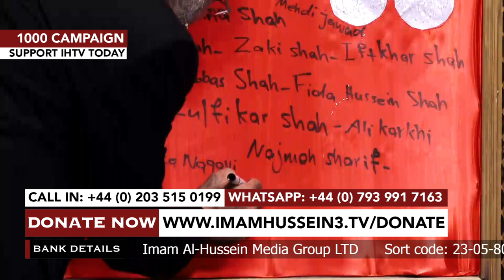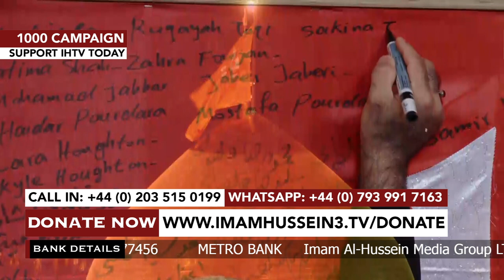The sacred flag of Imam Al Hussein (as)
Peace be upon you O’ Aba ‘Abdillah; Peace be upon you O’ son of the Messenger of Allah;

Imam Hussein TV is giving its viewers the chance to have their names written on the sacred flag of Imam Al Hussein (as) till the 1st of Muharram. Become a monthly partner today and have your and your loved ones names written on the flag. Which will be taken to the holy shrines during the 1st day of Muharram.  Do not miss out this fantastic opportunity.